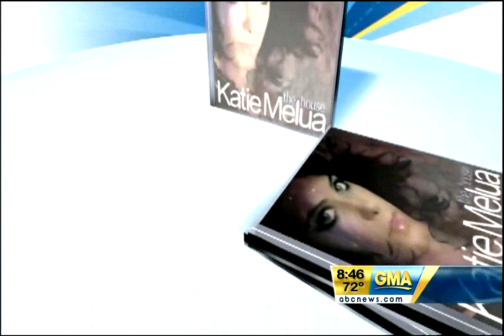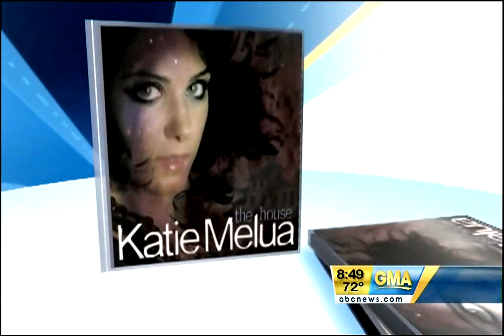Katie Melua - Twisted (Live At GMA 03-08-2010)